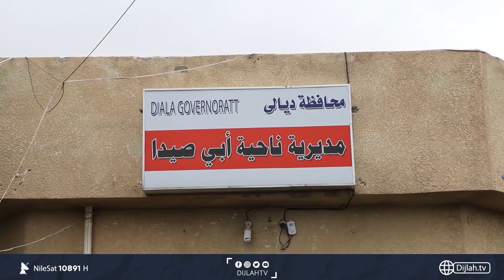دجلة ترافق القوات الأمنية في عمليات ملاحقة عصابات الجريمة المنظمة في ديالى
دجلة ترافق القوات الأمنية في عمليات ملاحقة عصابات الجريمة المنظمة في

10891📺 افقي
10892📺 افقي
10893📺 افقي